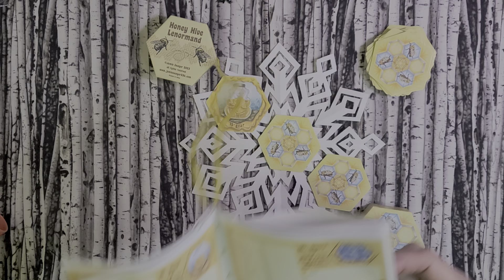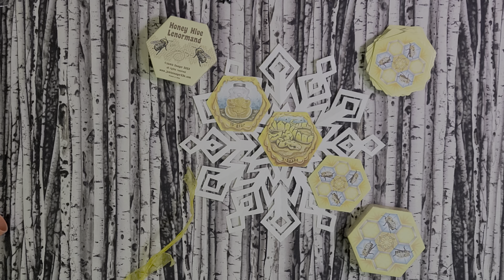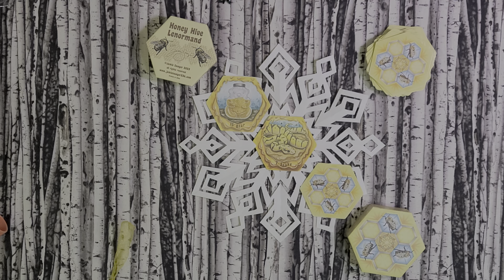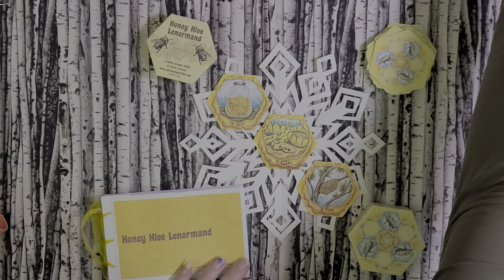TorhallasReadings 19Jan2024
I don't intuit lenormand as easily as tarot or other oracle cards.